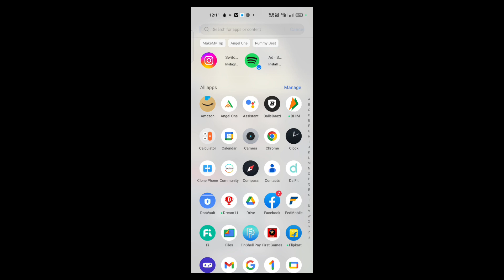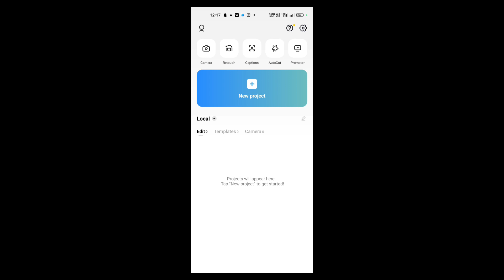IDFWU Big Seen Trending Reel Editing Tutorial in 2 Minute | New Capcut Template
IDFWU Big Seen Trending Reel Editing
IDFWU Big Seen Trending Reel Editing Tutorial